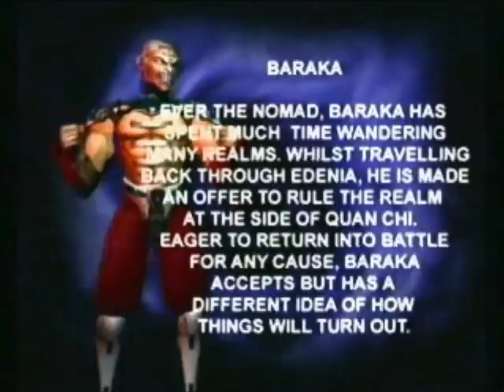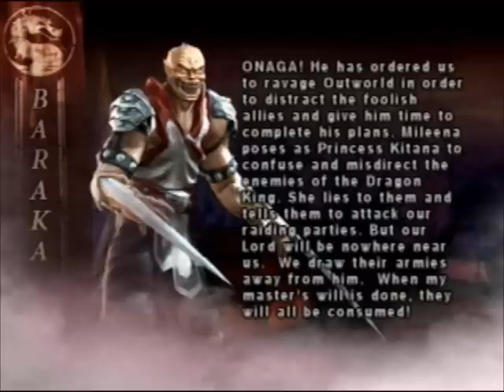Mortal Kombat Characters - Baraka.wmv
A look at Baraka